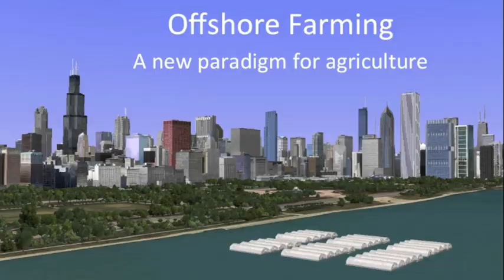Offshore Farming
Offshore Farming, a new paradigm for agriculture. A Singularity University's GSP '12 team project